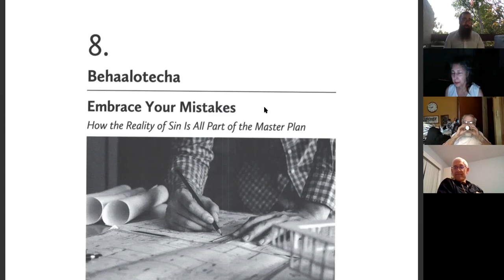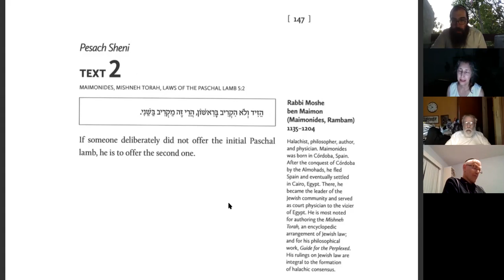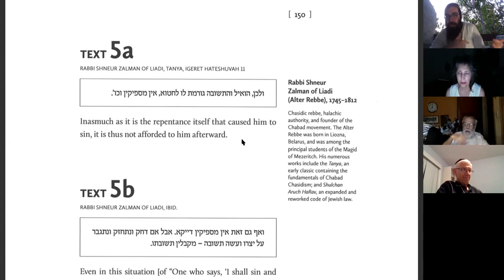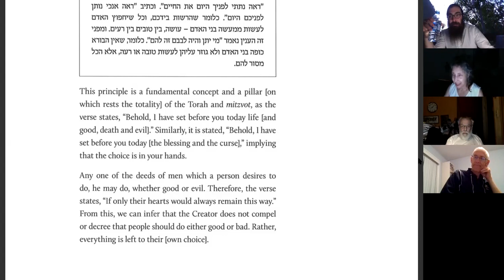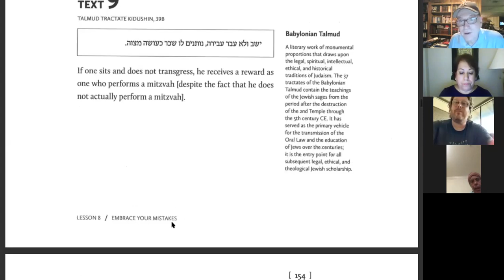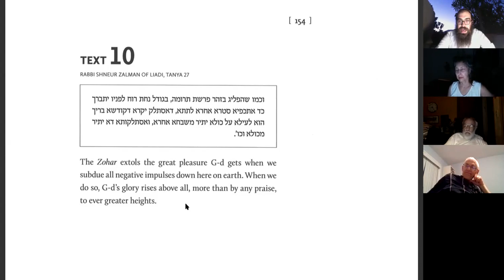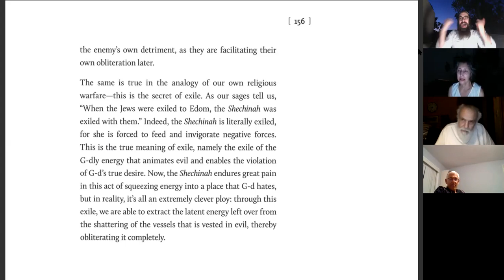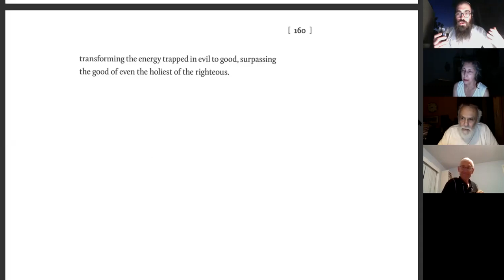Wine & Wisdom: The Master Plan Gone Awry | Parshat Behaalotecha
How The Reality of Sin is All Part of the Master Plan
So you made a mistake. You’re a wretched excuse of a human being, and you should hang your head in shame. Right? Wrong! If G-d and His providence over the world mean anything, it would quickly become clear that everything—and we mean everything—is all part of the Master Plan. Now it’s up to you to demonstrate how.